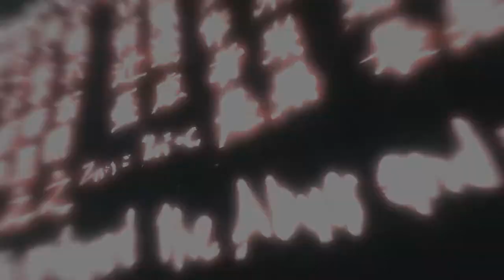Assassin's Creed | Day 1